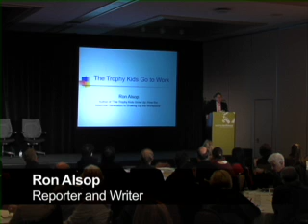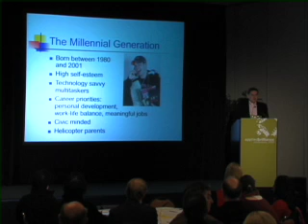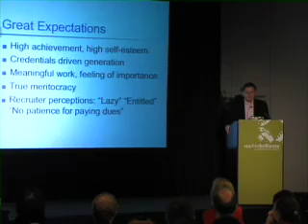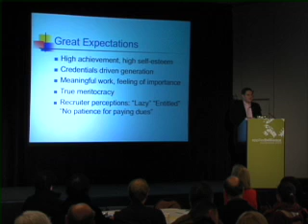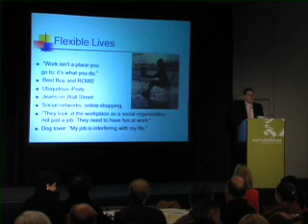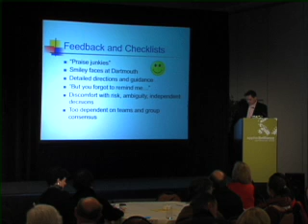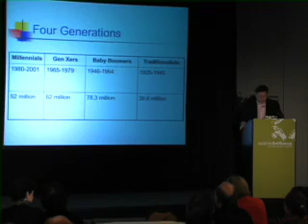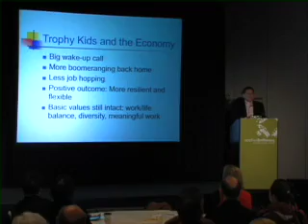Ron Alsop: 2009 Applied Brilliance Conference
Ron Alsop is a freelance writer, editor, and consultant, who worked for many years as a reporter and editor at The Wall Street Journal and is the author of several prominent books on the Millennial Generation or Gen Y. In this lecture, Alsop explains the sometimes daunting characteristics of Millennials or Gen Y in the work place.

Presenters at the conference are brilliant speakers ranging from poets, philosophers and economists, to scientists, artists and futurists. Their insights on emerging trends and cultural paradigm shifts provide actionable roadmaps to the future. Through a systems-thinking approach, speakers and attendees engage in Socratic problem solving exercises providing solutions for our complex, interconnected world. Applied Brilliance informs, inspires, confounds, provokes and transform.